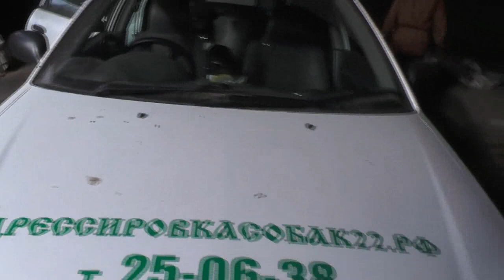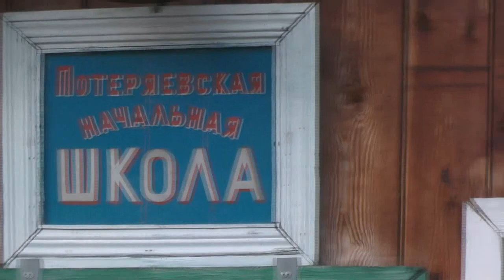Благодетель голубиный Игорь Барабаш. 08. 08. 2019